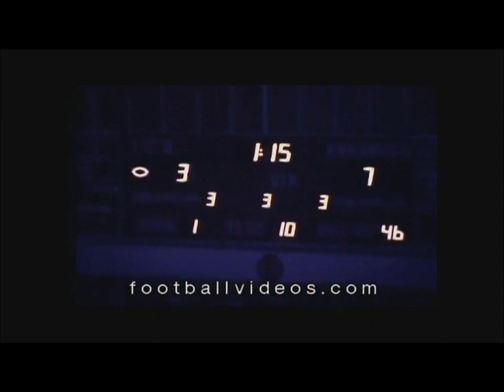Arkansas vs. TCU 1973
Arkansas- 13
TCU- 5
1973